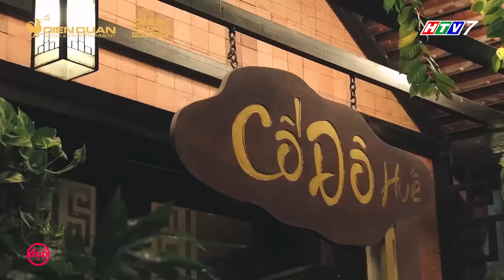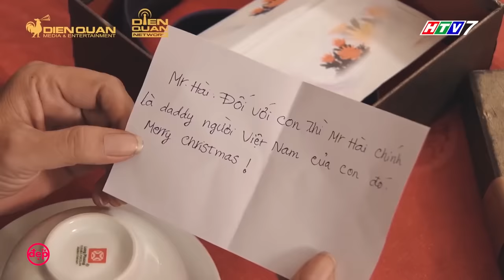ĐẠI GIA ĐÌNH "GIA ĐÌNH LÀ SỐ 1" ĐÓN GIÁNG SINH SỚM | Đẹp TV